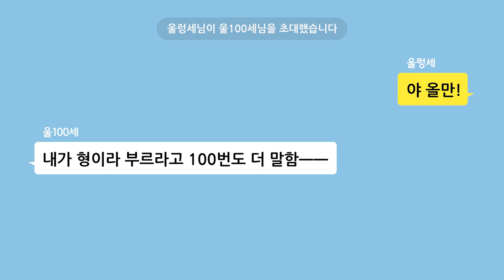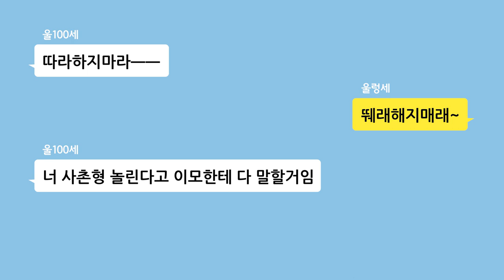[마천 TMI_SSUL] 악마열매 100개 먹방 도전? 울100세와 울렁세의 현실 형제 모먼트!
오랜만에 울100세한테 연락 온 울렁세!
그런데 또 형한테 야,라고?
양족이 활약한 명장면을
감히 먹방이라고 하지 않나~
티격태격한 현실 형제 모먼트 지금 공개!